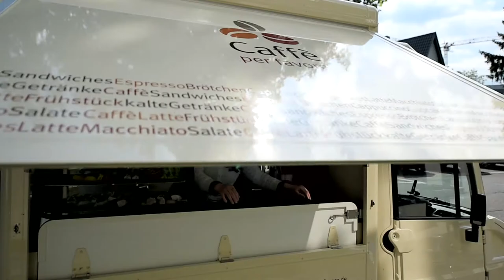Ethik2go - Prostitution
Prostitution gilt als eines der ältesten Gewerbe der Welt. Dennoch ist es nicht unumstritten. Neun von zehn Frauen wollen aus dem Gewerbe aussteigen. Gewalt und Zwang sind häufig an der Tagesordnung.

Viele Prostituierte arbeiten nicht freiwillig und unter mehr als schlechten Bedingungen. Das sogenannte Rotlichtmilieu hat seinen Ruf und es überrascht nicht, dass neun von zehn Frauen aus diesem Beruf aussteigen wollen. Das Gewerbe selbst aber blüht? Wie kommt das? Geht es nur um reine Triebbefriedigung oder kann der Bordell-Besuch auch das menschliche Bedürfnis nach Nähe befriedigen? Philosoph, Markus Gabriel im Gespräch mit Madeleine Spendier, Redakteurin bei katholisch.de, über Prostitution.

Wie verhalten wir uns mit Blick auf diese alltäglichen Herausforderungen richtig? Und wie stellen wir sicher, dass unser moralischer Kompass immer einwandfrei funktioniert? Die neue katholisch.de-Serie "Ethik2go" will bei der Beantwortung dieser Fragen helfen und ethische Orientierung für das eigene Leben geben. Katholisch.de publiziert auf seiner Internetseite ab sofort jeden Donnerstag eine neue Folge von "Ethik2go".